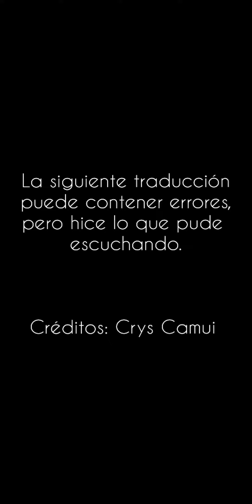Yubin apoya a Xiao Zhan (Compra gafas Molsion)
Yubin es un buen amigo de Zhan, así que esta vez nos muestra que compró unos lentes de Molsion; también vemos lo que piensa de ellos y lo mucho que le gustaron.

NOTA: La traducción la hice escuchando lo que dice el video, por lo que puede tener errores, pero a grandes rasgos traté de captar el mensaje principal, aunque hubo partes en las que no logré entender que decía o lo repetía y me confundía...